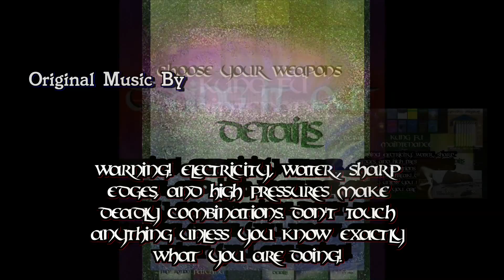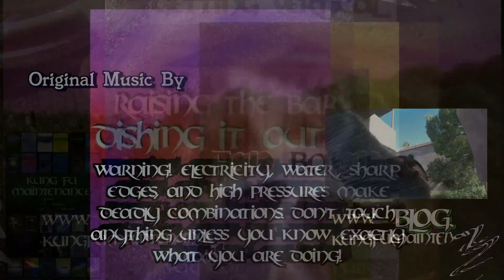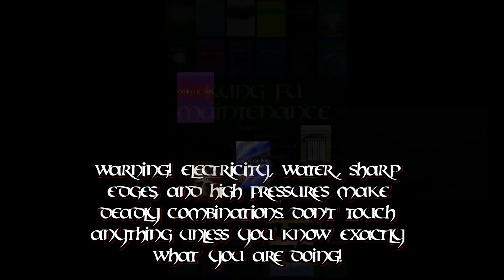Facing The Deep ~ New Original Song By Kung Fu Maintenance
New Original Song By Kung Fu Maintenance ~ Facing The Deep ~